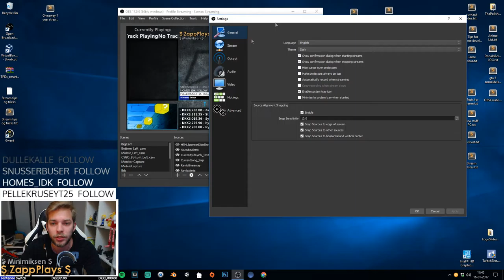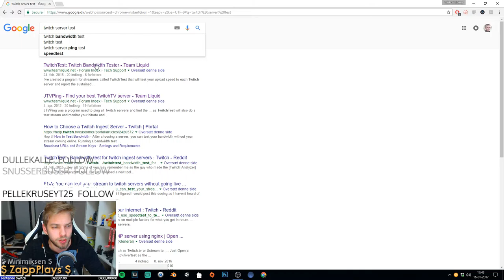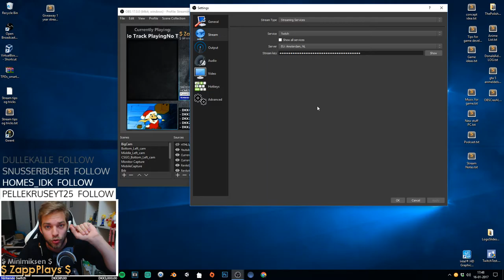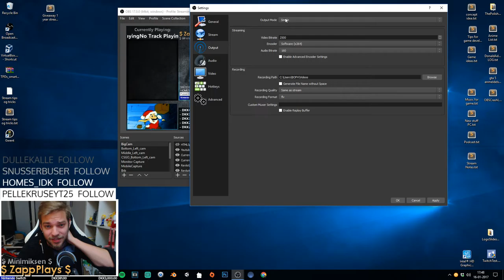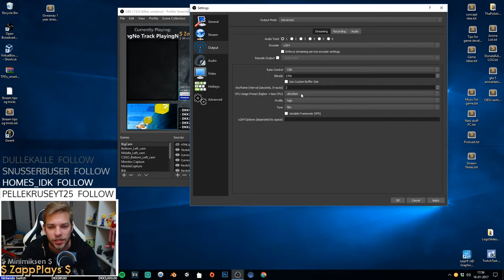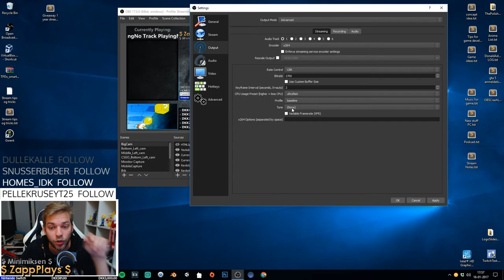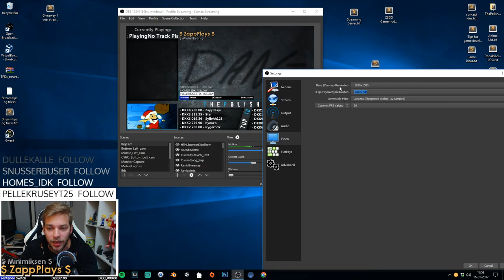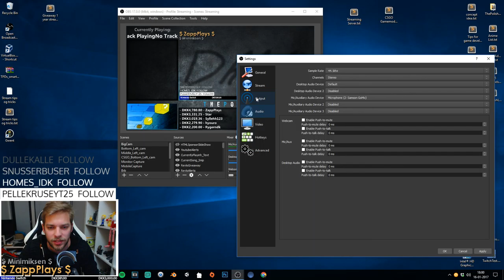Stream Tips & Tricks | Ep. 02 - OBS Settings - Beginners Guide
De her er beginner settings!, det er low end settings alle burde kunne kører, og tips til hvordan man derefter får god kvali stream.

and other stuff :D